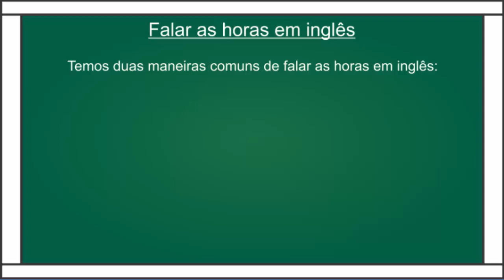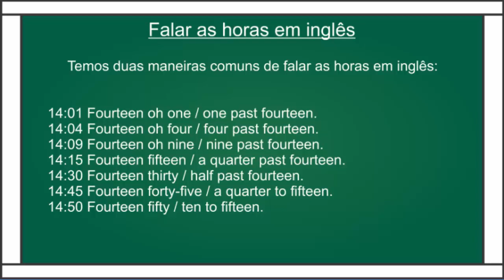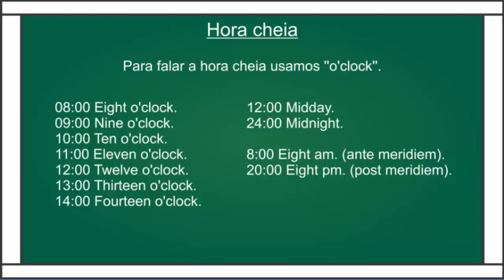What time is it? As horas em inglês.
Nesta vídeo aula ensino como perguntar e responder as horas em inglês.
Que horas são em inglês.